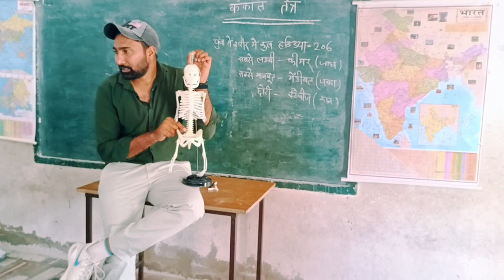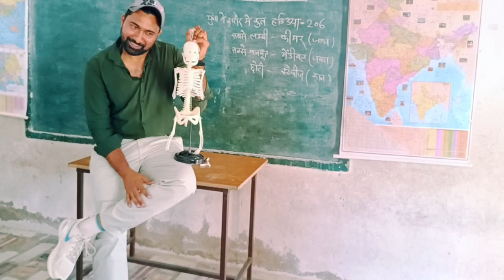gagan sir study